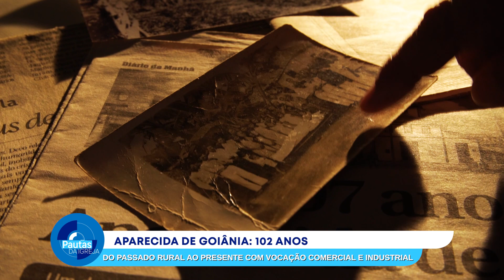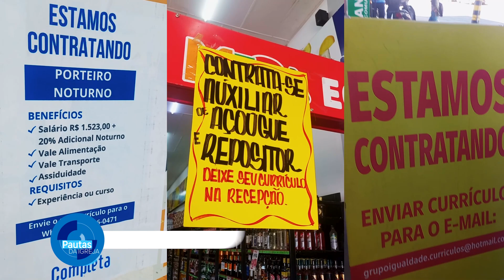PDI | Aparecida de Goiânia celebra 102 anos: do passado rural ao presente industrial (10/05/2024)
10/05/2024

 Nos últimos anos, Aparecida de Goiânia viu um crescimento notável, melhorando significativamente seus índices de desenvolvimento econômico e social. A cidade tem atraído investimentos substanciais que garantem não apenas emprego e renda para a população, mas também uma melhora considerável na qualidade de vida.